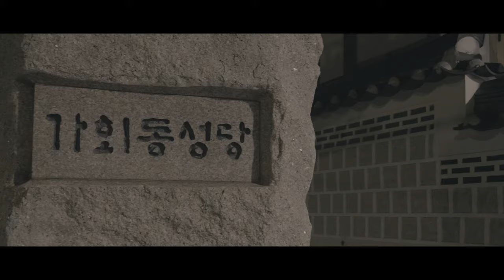Bach suite no.3 Sarabande - Violist Hanna Lee (비올리스트 이한나 - 바흐 무반주 모음곡 3번 사라방드)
이한나 비올라 독주회
Hanna Lee Viola recital

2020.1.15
가회동 성당

Bach Suite 1, 3, 4, 5 중,
3번 Sarabande 리허설 현장입니다.